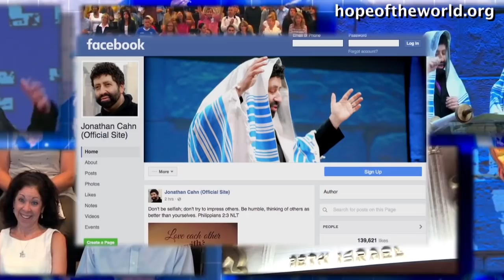Messiah the Resheet [From Power To End The Winter (Message 2262)]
To get Jonathan Cahn’s full message go or to get in touch with Jonathan Cahn’s ministry, to receive more, including Free Gifts and Updates, or to be part in the Great Commission, go – or Jonathan Cahn Facebook - Or write to: Hope of the World, Box 1111, Lodi, NJ 07644 - To get Jonathan’s books The Harbinger II, The Oracle, The Paradigm, The Book of Mysteries, The Harbinger, & more just go online or off to wherever books are sold. Recorded Live at the Jerusalem Center/ Beth Israel in Wayne, NJ. Currently Streamed!  Friday Nights (8pm) & Sunday Mornings (11am)